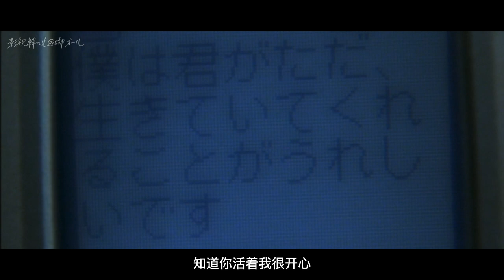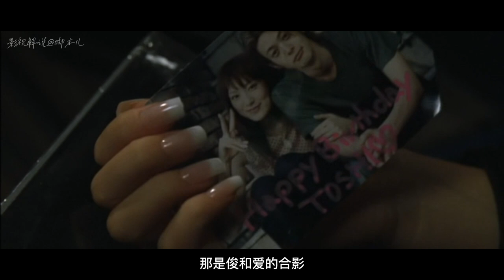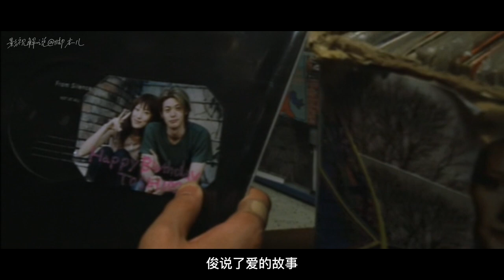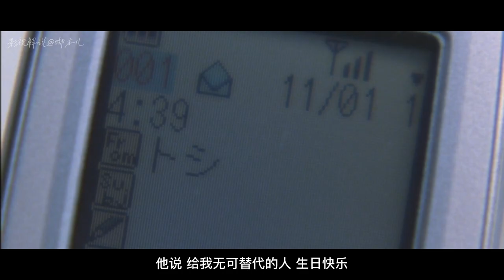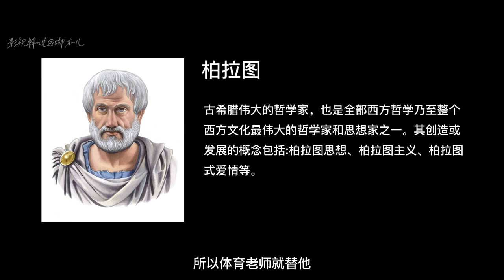柏拉图式性爱 到底是什么？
本片是根据著名的日本ＡＶ女星饭岛爱的亲身经历改编．故事讲述了一个女生和父亲发生争执，得不到父亲的理解，得不到家人的爱，而离家出走．在她离家出走后，她居住到自己的男朋友（涩谷昴饰演）家中，男友和父亲争执被捕入狱，女孩去男友的那些不良朋友处避难，但惨遭他们的轮奸，不得已流浪街头．在街头露宿时，被一个男人收留，以”小爱”自称，成为了六本木夜总会的陪酒女郎．在她遇到HOST小峻（妻夫木聪饰演）后，她以为自己找到了真爱，为了还清小峻的欠债２００多万，她从来不和没有爱的人做爱的规矩打破了，开始去接客，当她终于还清了债务后，却发觉小峻残酷的离她而去．为了去向往的纽约，她同意拍摄AV．到了纽约后，她结识了帅气的向导裕介（柏原崇饰演），和对方发生了一夜情．但是当对方表示只是为了性而不是为了爱和他发生关系，她困惑了，想知道对方所谓的爱到底是什么，对方解释说：没有语言和性的爱，才是真爱．并且带她去看他所谓的真爱，就是他和一对女同性恋一起住的家，以及让小爱认识他所爱的这对女同姓恋之一的女生，就是这个向导的真爱．